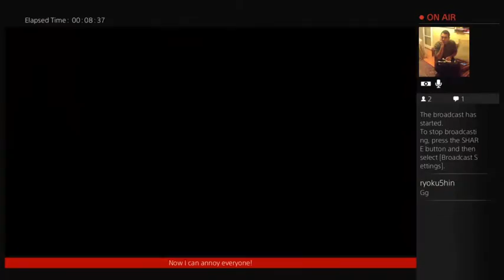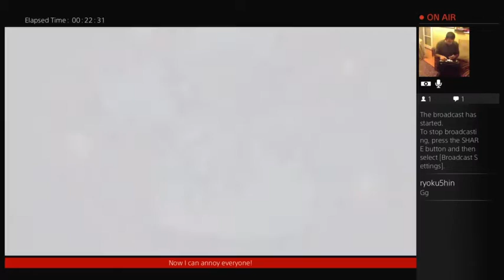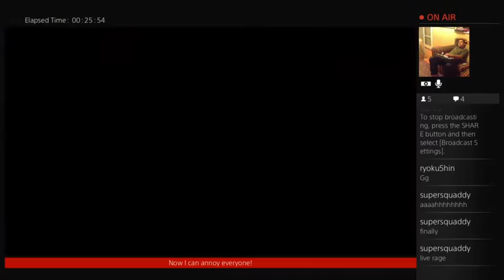LET'S RAGE - USF4 First time on ps4!! - Makign new enemies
it's a whole new world, FULL of people to hate!